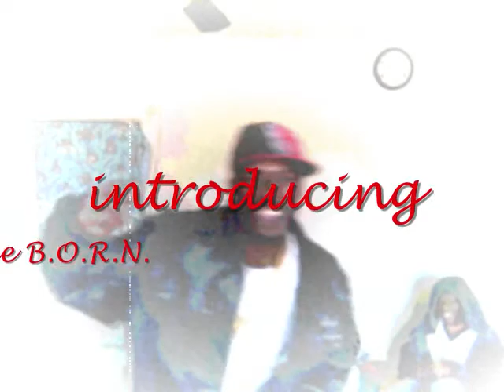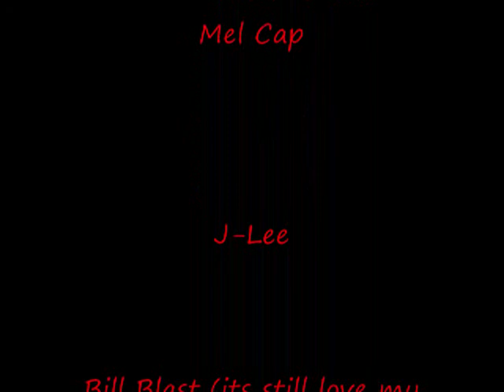Dimeblock Presents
The born Supremacy official video!!